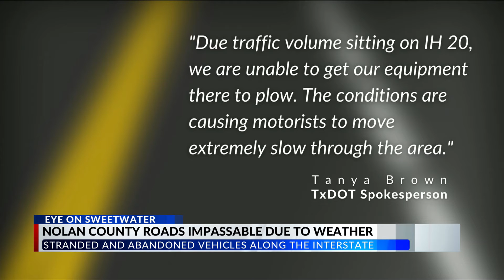DPS, TxDOT say drivers should avoid going west on I-20 from Abilene